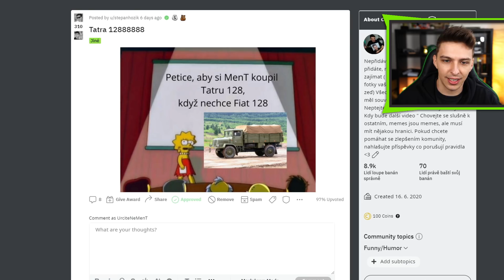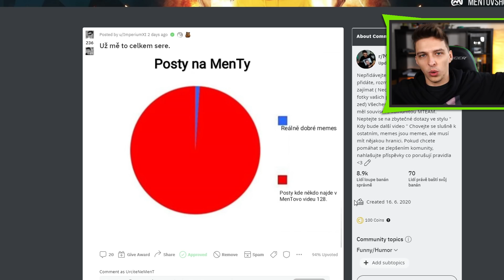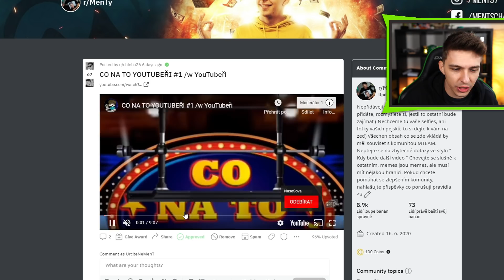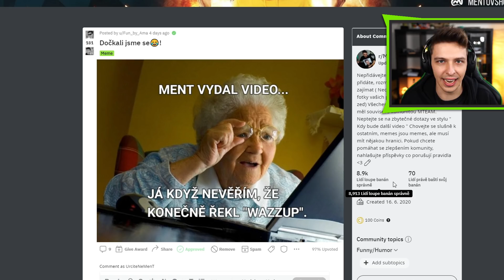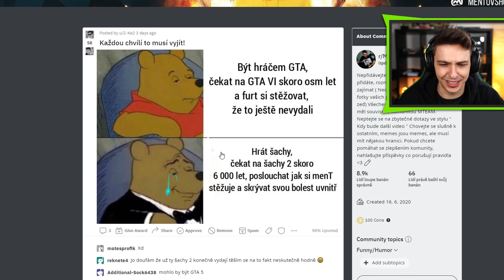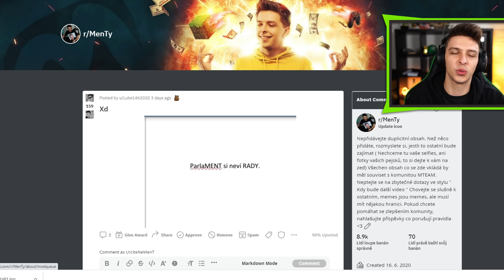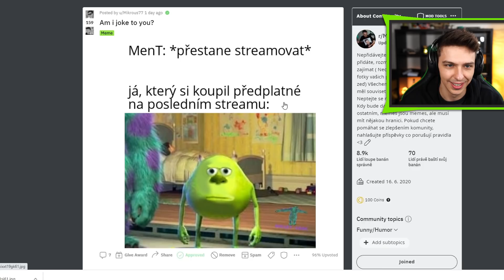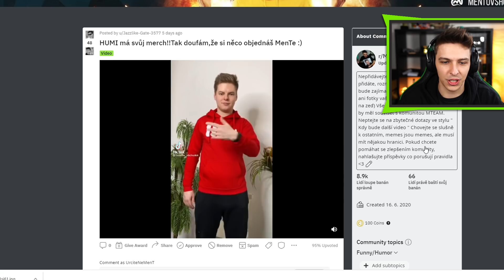MŮJ ŽIVOT JE KOMPLETNÍ! | MENTY #7